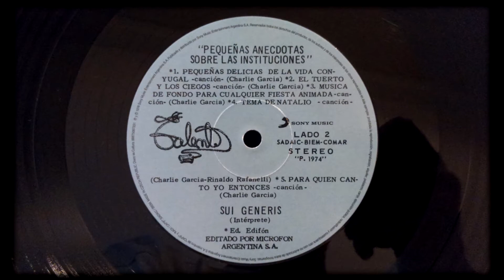Sui Generis - Pequeñas Anécdotas Sobre Las Instituciones (Álbum Completo Vinilo)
00:00 Portada y etiqueta
00:24 Instituciones
05:16 Tango en Segunda
08:49 El show de los muertos
14:53 Las increíbles aventuras del Señor Tijeras
21:14 Pequeñas delicias de la vida conyugal
24:57 El tuerto y los ciegos
27:02 Música de fondo para cualquier fiesta animada
31:37 Tema de Natalio
37:44 Para quién canto yo entonces